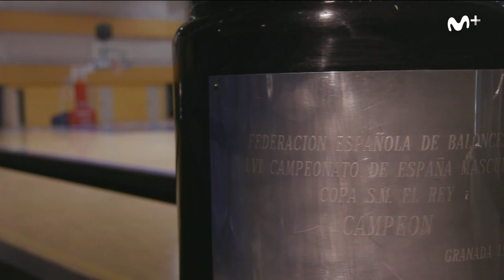John Pinone y la Copa del Estu en el 92 🏆 (Clubbers ACB, Movistar+ 2017)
La mítica Copa del Rey que ESTUDIANTES ganó en Granada en 1992, recordada en Clubbers de Movistar + con el mismísimo John Pinone y otros protagonistas.